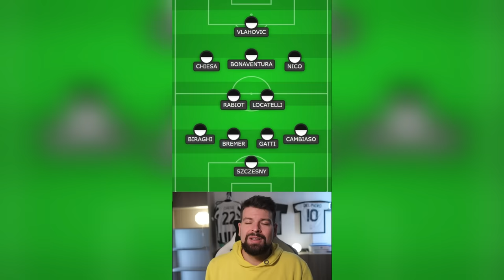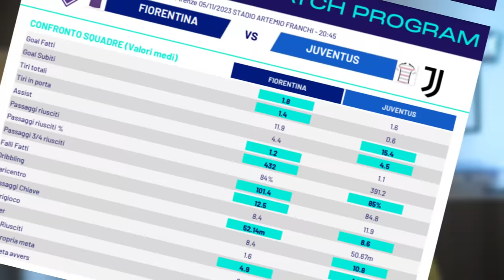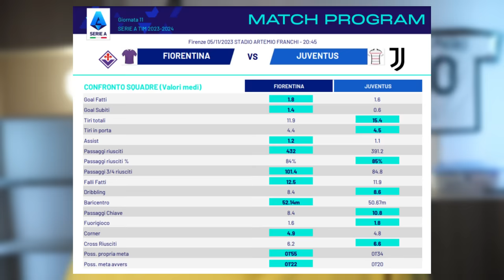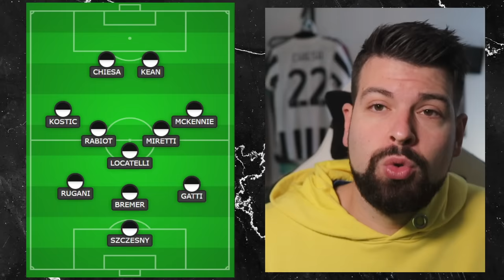Oggi voglio vincerla! | Fiorentina Juventus e Probabile Formazione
Sarà difficile, ma dobbiamo provarci.
Chiesa titolare, Vlahovic verso la panchina.